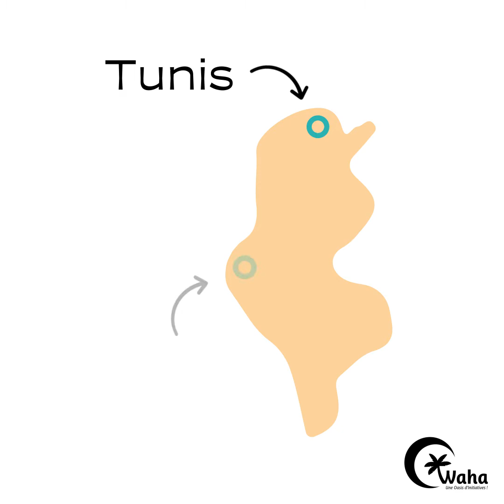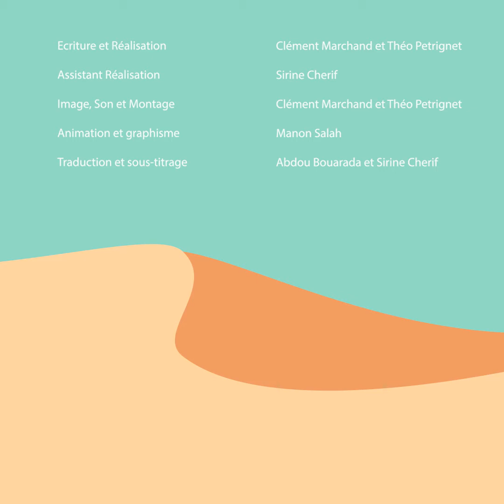Nefta, Histoires d’une Jeunesse Isolée, Stories by process méditerranée, Episode 5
“Depuis qu’on est jeune, c’est au café qu’on se voit. (…) C’est toujours le café qui nous rassemble”

Un film de Theo Petrignet et Clément Marchand

Assistantes de Réalisation : Sirine Cherif

Animation et graphisme : Manon Salah

Traduction et sous-titrage : Abdou Bouarada et Sirine Chérif

Production : process méditerranée, arcenciel-france, arcenciel.aec, Shanti

Mélissa Laurent Camille Leduc Maxime Berger Aziz Ben Zékri Ombeline Meaudre Ambre Gaboriau Gabrielle Hauducoeur Paul Mathieu Justine Berardet Mathilde Chirat Aurore Alex Emin Letaief Vanessa Catherine Jacques Crépieux Léa Boulcourt Magda Serrano Romain Salvan Guillaume Morael Marie Ploquin Loic Viaud Mehdi Baccouche Selma Ben Ali Randa Aouadi Cécile Jeanmougin Mariem Essghaier Skander Ayari

Partenaires : ESCD 3A Librairie Lardanchet Evolem Citoyen REF - Réseau Euromed France Institut Supérieur de Gestion de Tunis ISG Master Professionnel MOSS ISG Tunis

arcencielfrance est administrateur du Réseau Euromed France et adhérent du Mouvement des entrepreneurs sociaux (Mouves), Mouves Auvergne-Rhône-Alpes

El Mensej - Nefta El Warcha / Collaborative Design Studio Maison de l'Image Charbti Med Ghassen Omrani Théo Petrignet Prod..